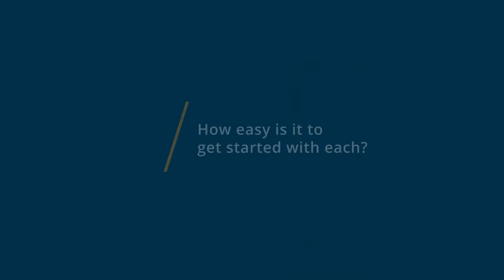Numbers vs Microsoft Excel: Why they switched from Microsoft Excel to Numbers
🥊  Considering Numbers vs Microsoft Excel? Numbers vs Microsoft Excel Comparison: Features, Pricing and Integrations comparison.

💡📘 Interested in Numbers? Browse Numbers reviews, pricing and compare with popular alternatives

💡📘 Interested in Microsoft Excel? Browse Microsoft Excel reviews, pricing and compare with popular alternatives

Numbers Review 2021.

Spreadsheet application for data visualization.

Spreadsheet app for iOS. Enables teams to work together via creating and editing spreadsheets in real time. MS Excel compatible.

Microsoft Excel Review 2021.

Spreadsheet software.

Leading spreadsheet and data analysis software. Typically bundled with Microsoft Office.

0:00 Intro
0:10 What business problems are you solving with Numbers and Microsoft Excel?
0:26 What is Numbers best for?
0:52 What is Microsoft Excel best for?
1:11 How easy is it to get started with Numbers and Microsoft Excel?
1:30 What recommendations do you have for those considering Numbers and Microsoft Excel?"